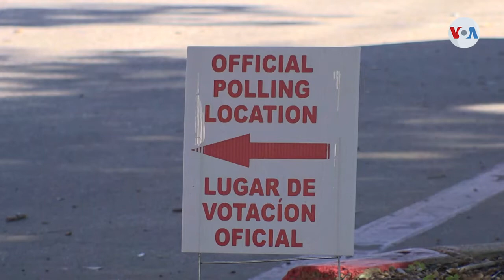¿Por qué las mujeres hispanas votan más que los hombres en las elecciones de EE.UU.?